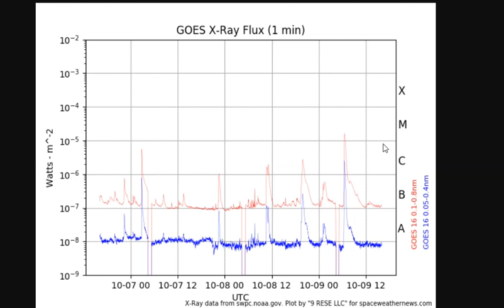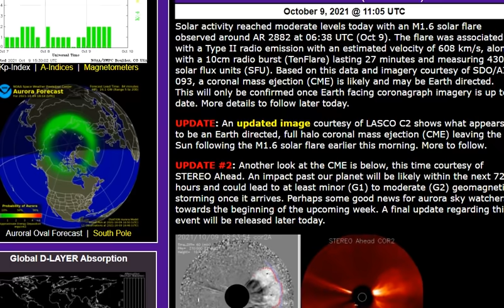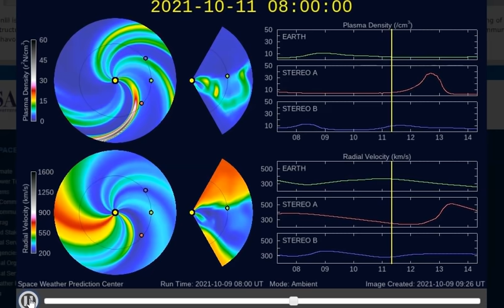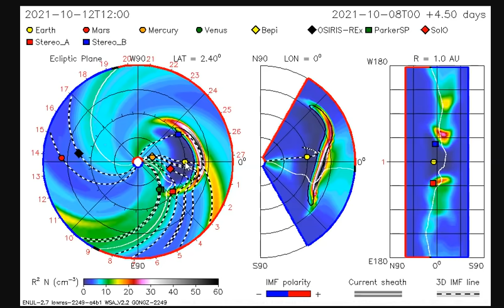M1.6 Solar Flare Observed Around AR 2882 at 06:38 UTC (Oct 9) - CME Headed Directly At Earth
Solar activity reached moderate levels today with an M1.6 solar flare observed around AR 2882 at 06:38 UTC (Oct 9). The flare was associated with a Type II radio emission with an estimated velocity of 608 km/s, along with a 10cm radio burst lasting 27 minutes and measuring 430 solar flux units (SFU). Based on this data and imagery courtesy of SDO/AIA 093, a coronal mass ejection (CME) is likely and may be Earth directed.

Bitcoin: 17NV3vtcQhRnsRnjckCcYkKVEUcnirKQ62